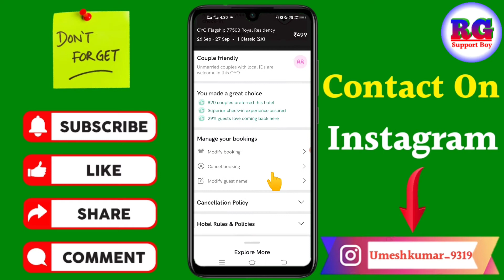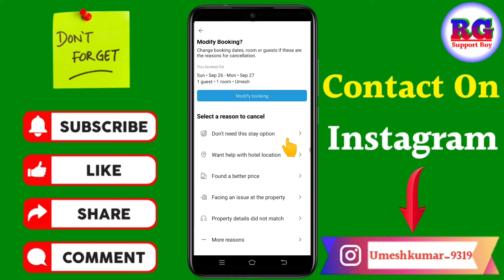oyo room Kaise cancel Kare | oyo room booking cancel kaise kare | how to cancel oyo room booking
Dosto aaj ki video Main maine aap Logon Ko bataya hai ki oyo room Kaise cancel Kare | oyo room booking cancel kaise kare | how to cancel oyo room booking

Your Queries- 👇
1.oyo room Kaise cancel Kare

2.oyo room booking cancel kaise kare

3.how to cancel oyo room booking

4.oyo room booking cancel kaise kare New Video

5.oyo room ki booking cancel kaise kare

6.oyo room booking cancel kaise kare 2021

7.how to cancel oyo room booking in 2021

8.how to cancel oyo room booking after payment

9.how to cancel oyo room booking in hindi

10.how to cancel oyo room

My gadgets